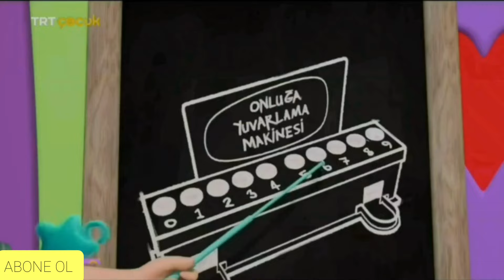TRT ÇOCUK HER GÜN VE HAFTA İÇİ HER GÜN JENERİKLERİ